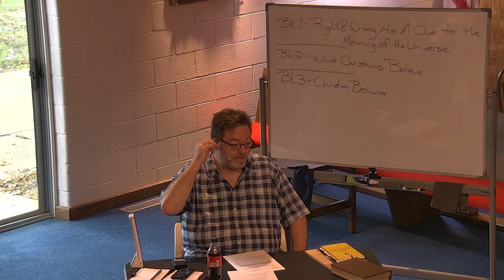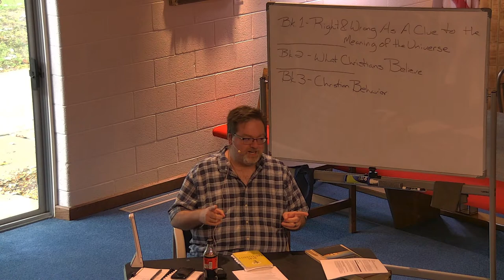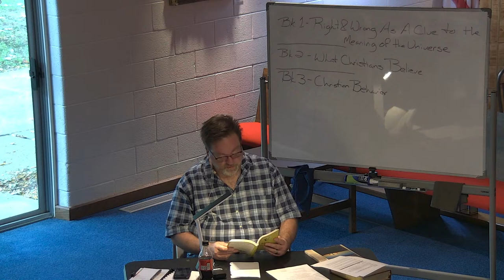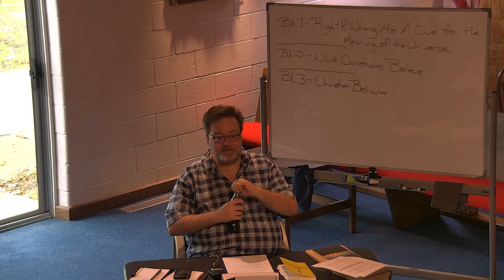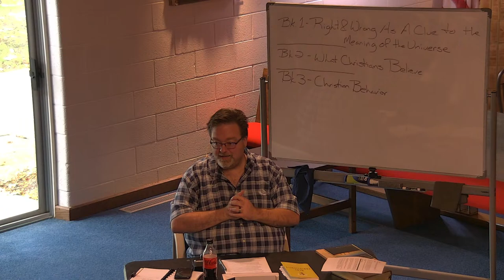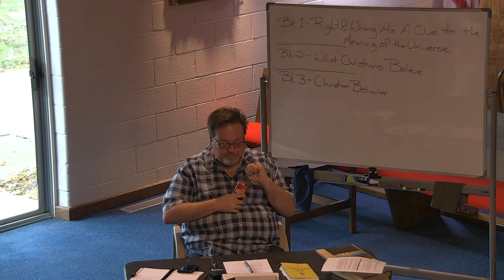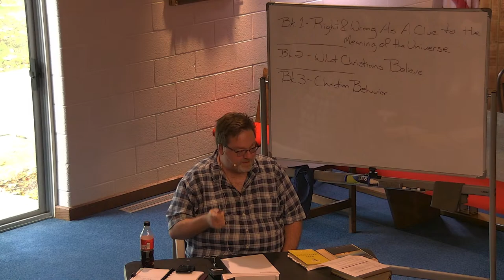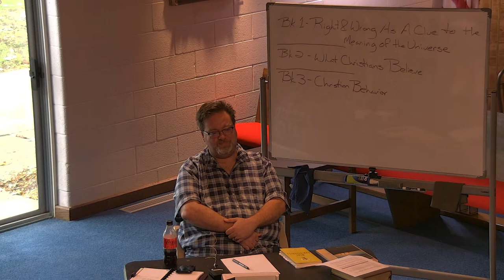Mere Christianity | Session 12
Deacon Jim leads this study of C.S. Lewis' book, "Mere Christianity"